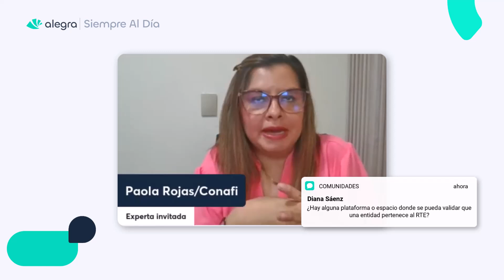¿Hay una plataforma para validar que una entidad pertenece al Régimen Tributario Especial?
🚀 ¡Regístrate Ahora! 🚀

¿Listo para llevar tu contabilidad al siguiente nivel? No pierdas más tiempo. Regístrate hoy mismo y descubre cómo podemos ayudarte.

👉Recuerda que si quieres aumentar tus conocimientos y ganar más poderes para tus clientes y negocio, te recomendamos:

Te recomendamos consultar el centro de ayuda para ver artículos sobre el manejo del sistema